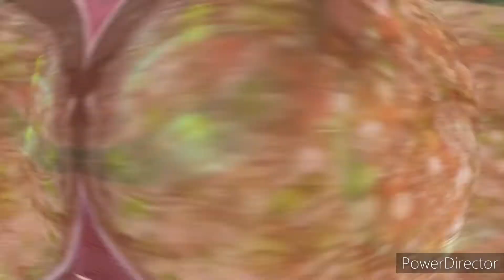Mix Vegetable Soup 🍲| Nutritious + Tasty 😋 | Winter Special | By Usha's Cuisine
INGREDIENTS :
• Vegetables - Onion, Tomato, Carrot, Cabbage, Beans, Coliflower, Ginger, Garlic, Green peas, Coriander
(You can add or remove vegetables as per your choice...)

• 2 tbs - Oil
• 1 spoon - Salt
• ½ tsp - Black pepper
• 1 spoon - Soya sauce
• 1 spoon - Lemon juice
• 1 spoon - Corn flour and Water as per need (for slurry)
• 2 glass - Water